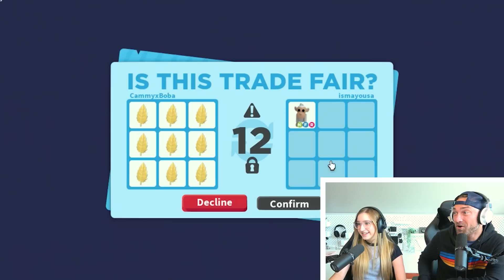Surprising My Daughter With Her DREAM PET For Her Birthday! *Emotional* Roblox Adopt Me!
We Trade The FIRST Ever Neon Diamond Butterfly for a SUPER RARE Pet!! Roblox Adopt Me!
More Roblox Gaming Videos:
-We Hatch EVERY NEW PET in the ADOPT ME Egg Refresh!!
-We Make a NEW MEGA Diamond King Penguin in Adopt Me! See What People Trade for it! Roblox
-We Make a NEW Mega Irish Water Spaniel in Adopt Me! See What People Trade for it! Roblox
-Cammy Gets INSANE Trade For The FIRST NEON WINGED HORSE!!
-I Surprise My Little Brother with a SHADOW DRAGON for his BIRTHDAY!
-What People Trade For A Shadow Dragon (2022) in Roblox Adopt Me!
-What People Trade for the REAL FIRST NEON ALBATROSS

Follow the Sopo Squad on Roblox:
Mike: Mikedrop937
Lizzy: ssglizzy
Cammy: CammyxBoba
Parker: soposhadowz